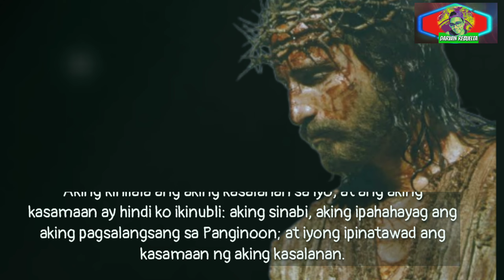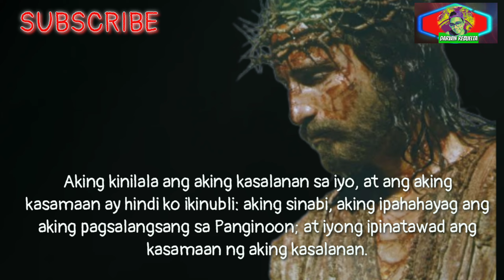MENSAHE NG DIYOS PARA SA INYO | ibibigay ng Diyos ang gusto mo manalig ka